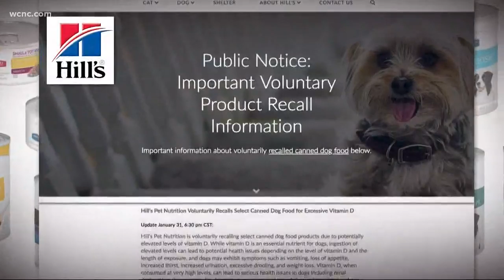Hill's expands canned dog food recall due to toxic levels of Vitamin D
The FDA has issued a warning about some Hill's Pet Nutrition canned dog food that could be hazardous to your pet due to elevated levels of Vitamin D. Very high amounts of Vitamin D in dogs can lead to serious health problems like kidney failure and even death.